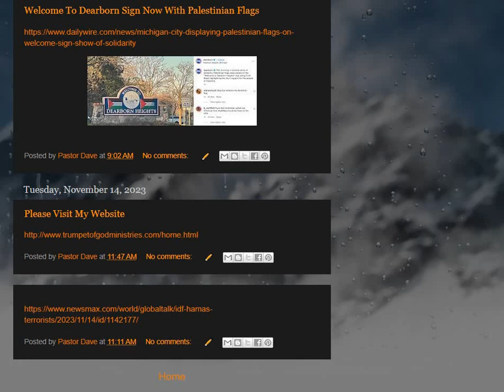Follow Me On All New Blog Site